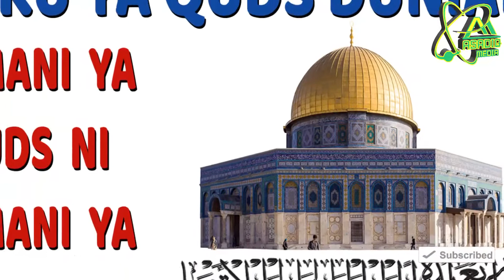MATEMBEZI YA QUDS 2021